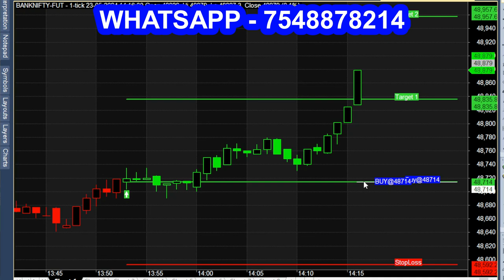THIS Indicator will tell WHEN TO ENTER Market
Get Buy / Sell Entry for Intraday Trading.